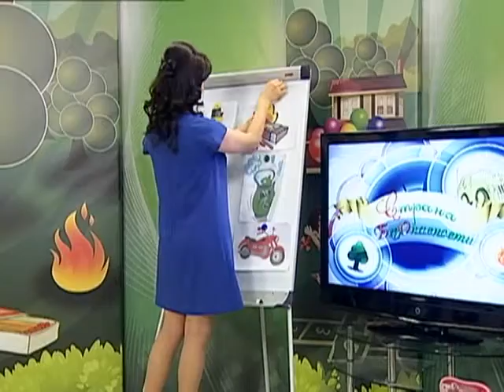18 05 2016 Страна безопасности